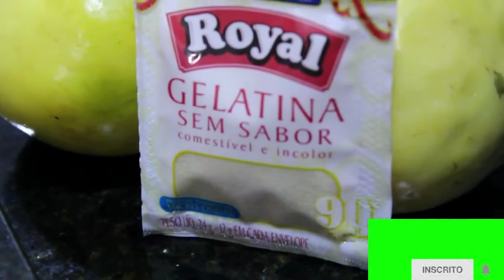receita de mousse de maracujá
mais uma sobremesa deliciosa e fácil.